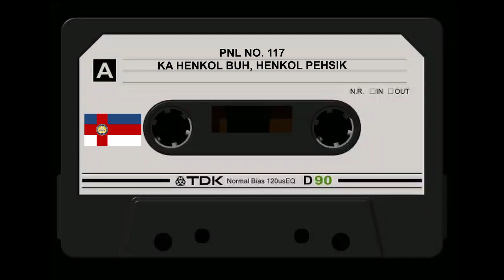PNL NO 117 KA HENKOL BUH, HENKOL PEHSIK